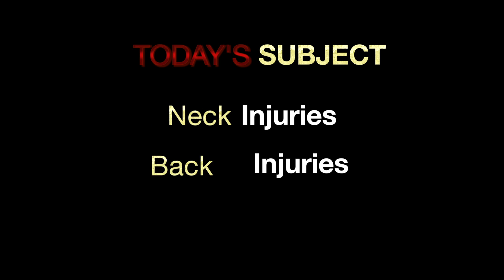Ohio Personal Injury Attorney - Back Injuries in Bowling Green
The most experienced law firm in the Bowling Green area is standing by to answer any of your back injury questions. We have been handeling these cases for nearly 30 years. Call today for your free consultation and to receive a free copy of our Ohio Accident Book.